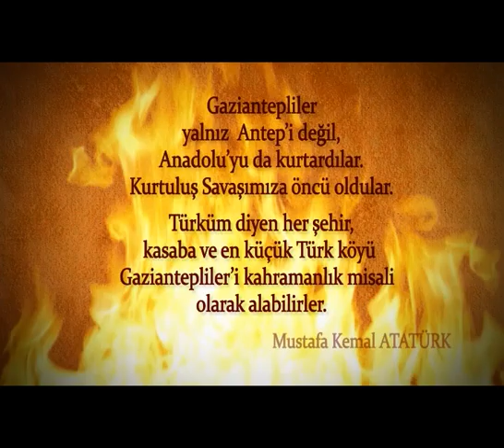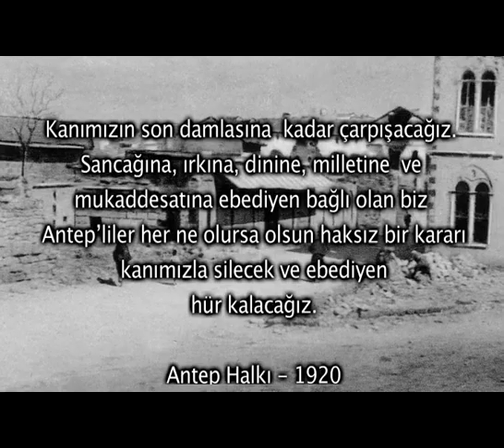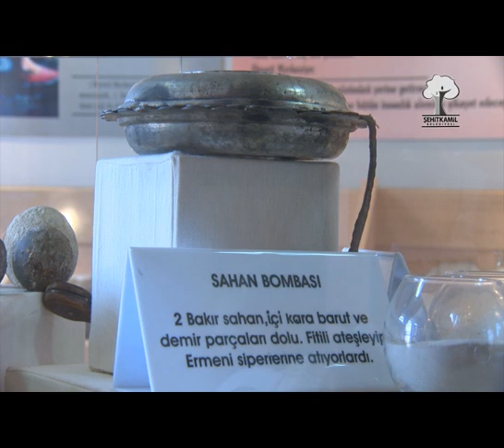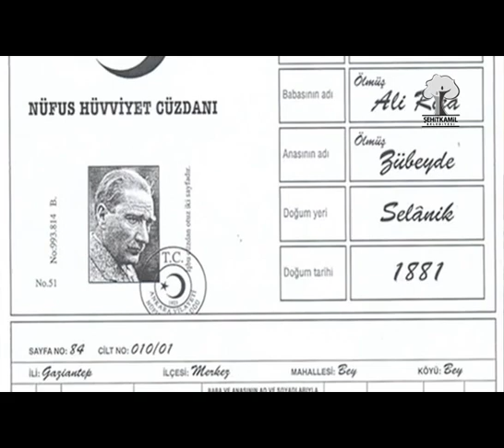"DİRENİŞ YOLUNDA BİR KIVILCIM ŞEHİT KAMİL" ŞEHİTKAMİL BELEDİYEMİZ KÜLTÜR YAYINLARI